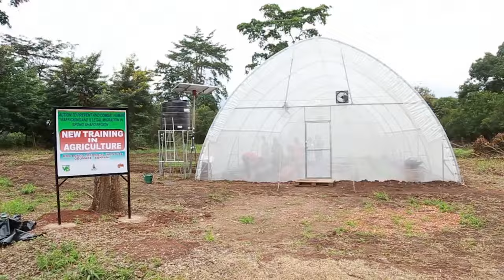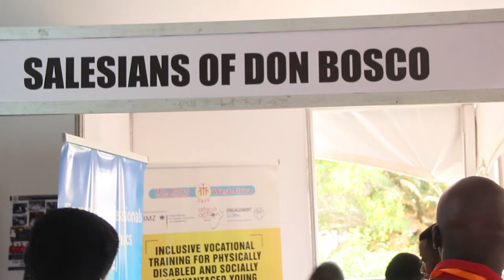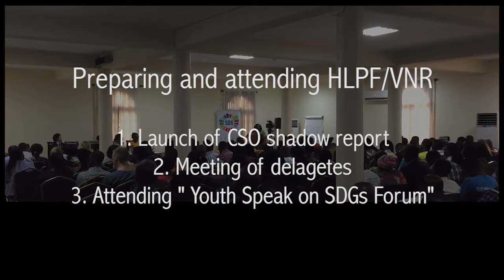DBYN Advocacy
As Salesians, we don’t just sit by the sideline watching the different realities of the Young, but FULLY participate in their lives and realities. Through Don Bosco Youth Network (DBYN), we organize different advocacy campaigns not only to tell the stories of young people, but to also join hands to proffer solution(s) to problem(s) facing young people.